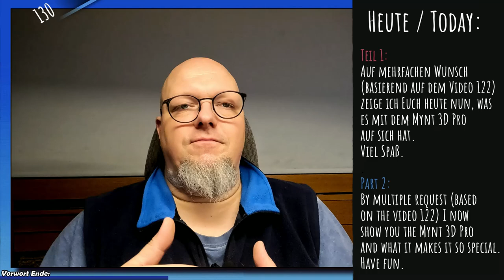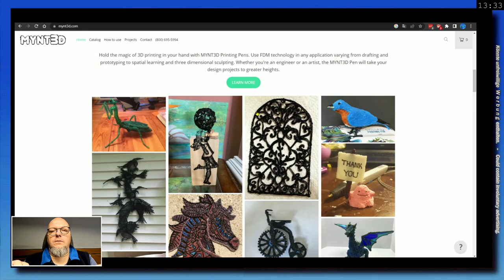A 3D pen of the extra class for the model railroad? But yes! 🚂 Model railroad | N 1:160 H0 TT Z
Model railroading and model making is one of the best things to go with 3D pens. Today I will show you the 3D pen Mynt3D Pro. So far I had used it successfully on model railroading and will do many more things with it in the future.
At your request, I show this great pen today times in detail.

0:00 - Preface / Intro
1:45 - Part 1 General applications
5:40 - Part 2 Change to the craft table

LIZENZEN